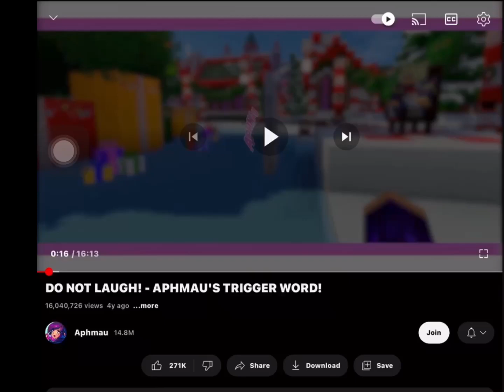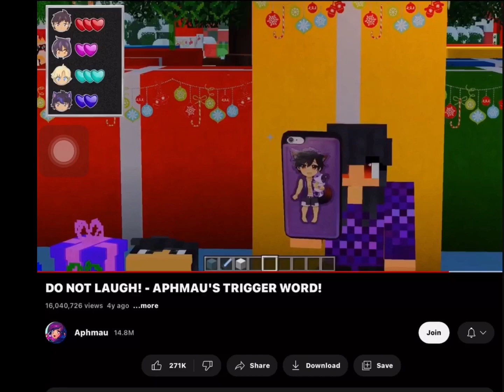DO NOT LAUGH - APHMAU’S TRIGGER WORD (EDIT - ZOOM EDITION)